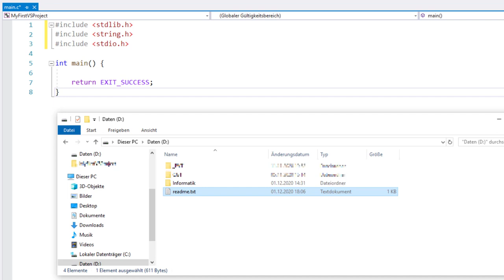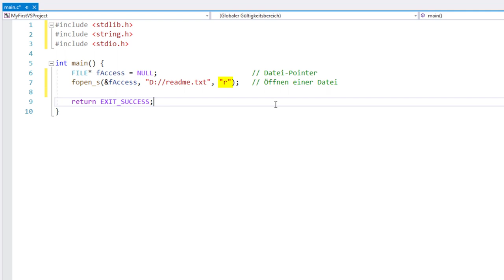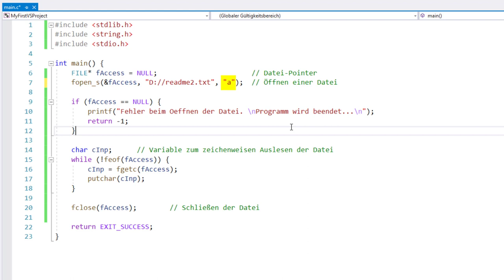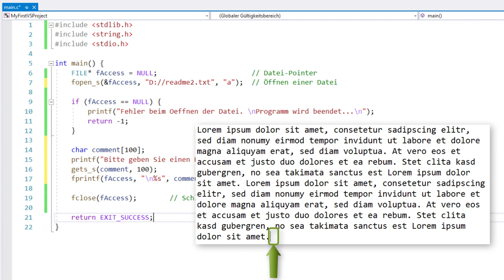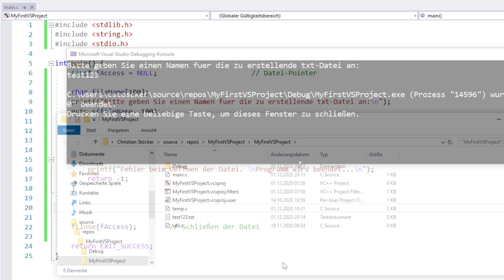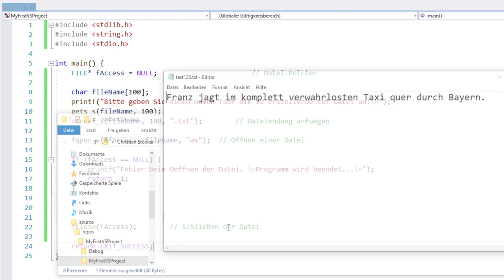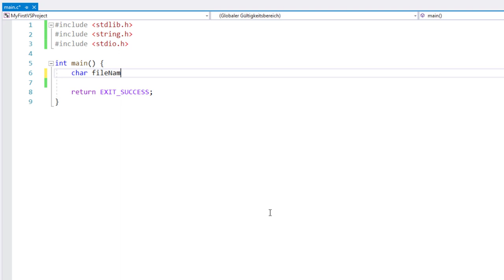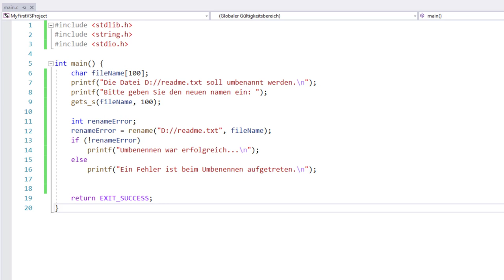C-Programmierung #25: Dateibearbeitung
Dateien sind wichtig, um die Eingaben in ein Programm bereitzustellen und die Ausgaben zu speichern und auch nach Beendigung des Programms verfügbar zu machen. Der Zugriff auf Dateien sowie das Erstellen, Löschen, Verschieben oder Umbenennen funktioniert mit nur wenigen Funktionen aus der stdio.h, die in diesem Video vorgestellt werden.

▬ Inhalte ▬▬▬▬▬▬▬▬▬▬▬▬▬▬▬
00:00 - Intro
00:33 - Öffnen einer Datei zum Lesen
04:54 - Benutzereigaben an eine Datei anfügen
07:32 - Neue Dateien erstellen
11:22 - Spezifizierer in fopen_s()
12:41 - Löschen einer Datei
13:44 - Umbenennen einer Datei
14:55 - Verschieben einer Datei
15:55 - Outro